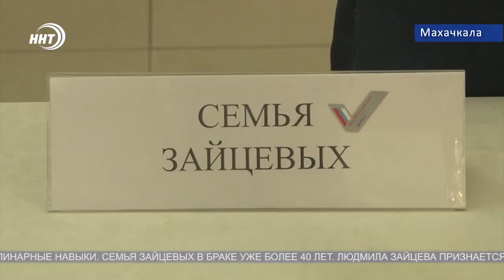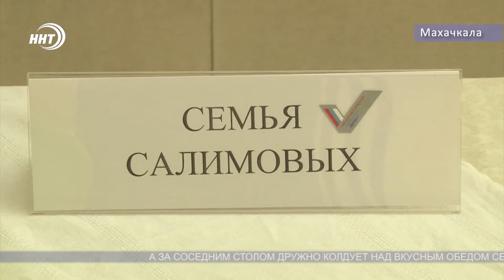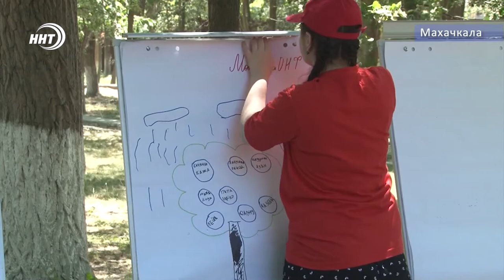Кулинарный батл в День любви, семьи и верности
Сегодня День семьи, любви и верности.

Соревнования со вкусом и смыслом, приуроченные к этому дню прошел в Махачкале. Четыре супружеские пары пытались завоевать победу в кулинарном батле. Подробности о вкусном поединке расскажет Зумруд Гамидова.